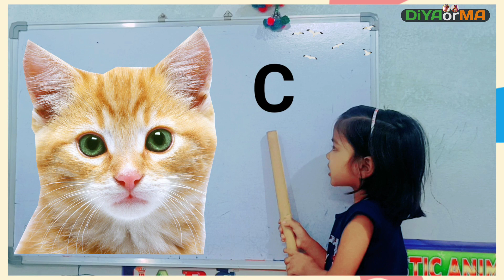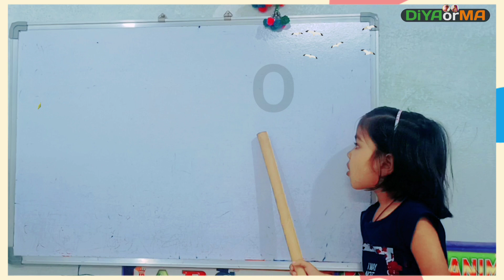a for aaple, b for ball, a for aaple b for ball, अ से अनार आ से आम, क से कबूतर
A for apple b for ball,abcd,ABC alphabet song, abcd, phonics sounds,अ से अनार,क से कबूतर, अ आ इ, कखग

a for apple b for ball c for cat,abc song,children songs,nursery rhymes,abcd,A FOR ANT,For Kids,english alphabet,a for apple b for ball,A For Apple,a for apple,phonics sounds of alphabets,a b c d e f g

इस विडियो मे हमने "बच्चों के a for apple b for ball, abcd, phonics song ,अ से अनार आ से आम की  इस विडियो में  जानकारी दी है जोकि बच्चों को होना जरूरी हैं "

ABCD Alphabets in hindi | A For Apple B for Ball C for Cat | Apple, Ball, Cat

विडियो मे उपयोग किए गए टेग्स
DiYAorMA,
abcd,
acbd rhymes,
abcd alphabet,
alphabets for hindi,
alphabets,
धन्यवाद
दिया ओर माँ